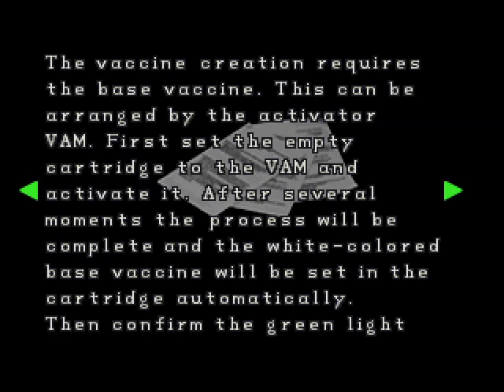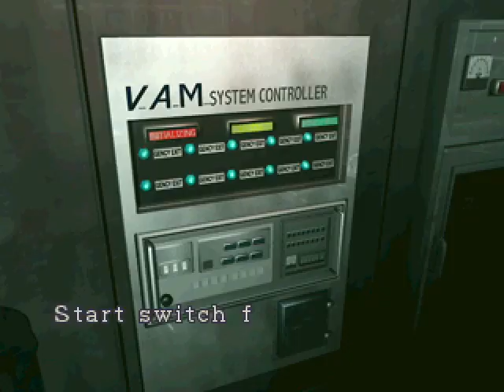RESIDENT EVIL 2 SURVIVOR CLAIRE MOD PLAYTHROUGH